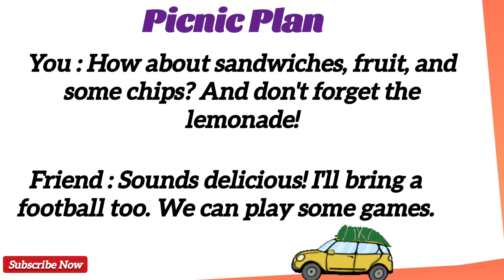Picnic plan part 2 in English | English speaking topics | English Conversation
Hey, Dear English learners, welcome back to my Educational Channel Brightness of English, and I'm back with new English Conversation topic..

" Picnic plan part 2 "

About video :

This is an English Conversation between two friends who are planning for a picnic i love you will love this Conversation.

Imagine a beautiful sunny day at the park. You and your friend arrive with a picnic blanket and a basket filled with delicious sandwiches, juicy fruit, and crispy chips. The air is filled with the scent of freshly cut grass and the sound of birds chirping. You find the perfect spot under a shady tree and spread out the blanket. As you enjoy your meal, you laugh and chat, feeling the warmth of friendship and the joy of being outdoors. After eating, you decide to play some games, tossing the frisbee back and forth and kicking the football around. The park is alive with laughter and excitement. It's a perfect day for a picnic, creating memories that will last a lifetime.

This Conversation is about picnic plan.

Picnic plan in English

Thanks.